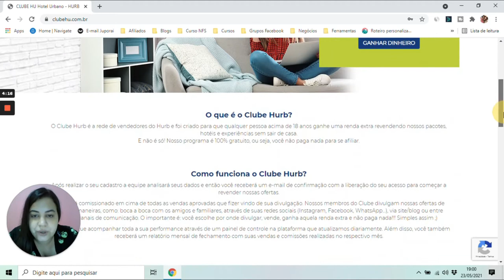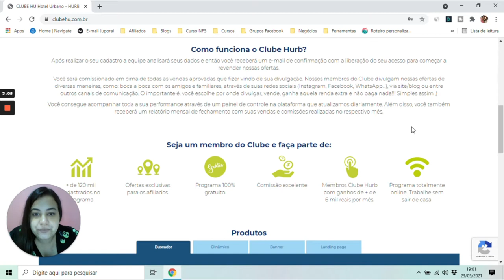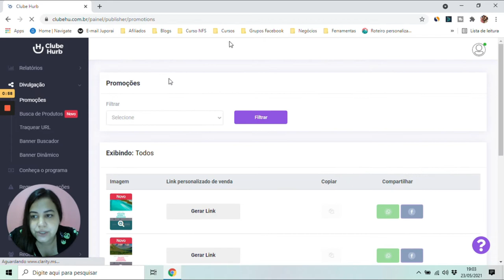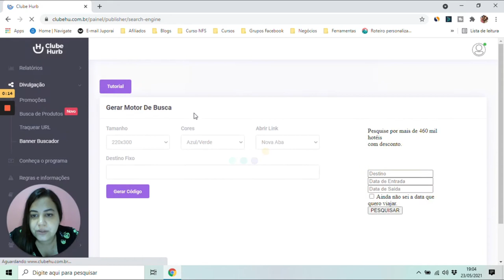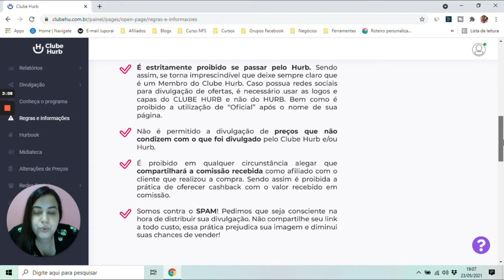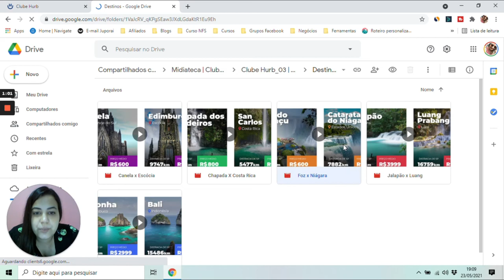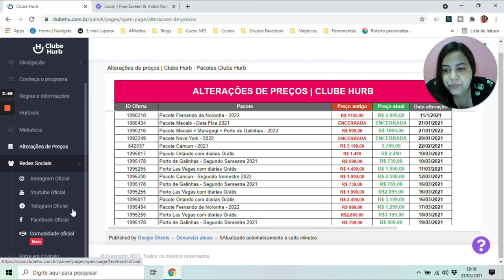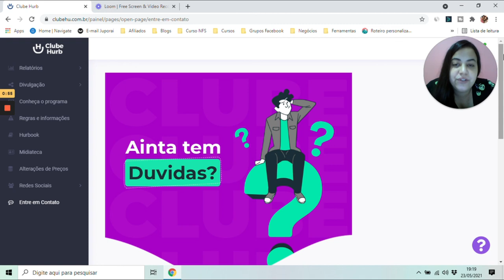COMO SE CADASTRAR COMO AFILIADO CLUBE HURB: Passo a passo na tela do computador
Nesse vídeo mostro na tela do meu computador, passo a passo, como você pode ser afiliado do clube hurb e ganhar dinheiro vendendo os pacotes de viagem deles.